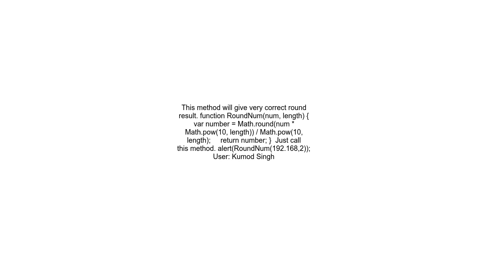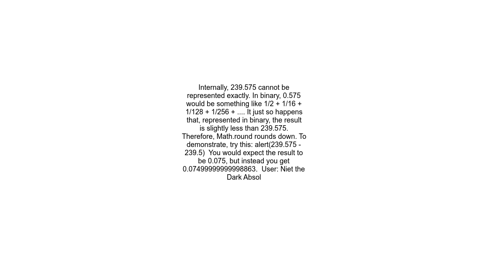Rounding issue in Math round &amp; toFixed